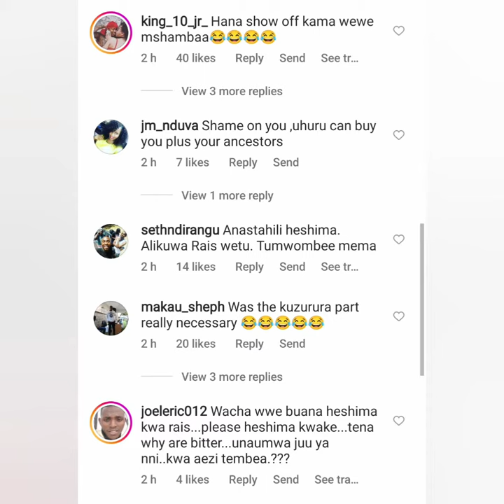"uko na show off sana" people bash mike sonko for posting a picture of former president uhuru